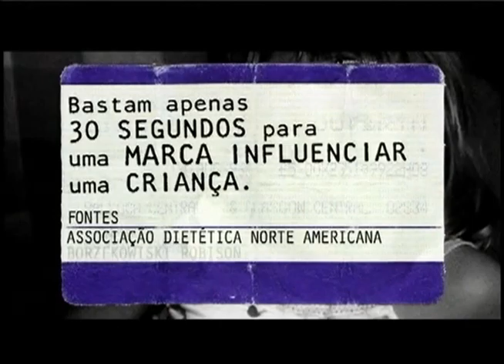Cenas do Brasil debate consumo sustentável e consciente voltado para crianças e adolescentes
CENAS DO BRASIL - 16.08.12: O Cenas do Brasil dessa quinta-feira (16) discutiu as políticas públicas para o consumo sustentável e consciente, especialmente as ações voltadas para crianças e adolescentes. Durante o programa, foi apresentada a versão reduzida do documentário "Criança, a alma do negócio", de Estela Renner, sobre o projeto de lei para regulamentação da publicidade dirigida às crianças. Também, filmes da campanha "Pare e Pense", do Instituto Alana. Participaram do debate: Samyra Crespo, secretária de Articulação Institucional e Cidadania Ambiental do Ministério do Meio Ambiente; e Gabriela Vuolo, do Instituto Alana.